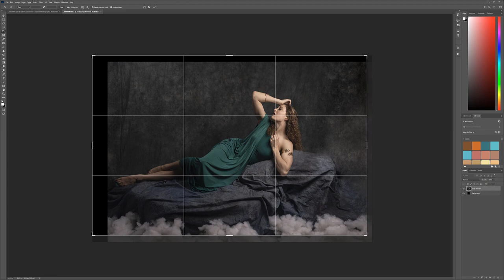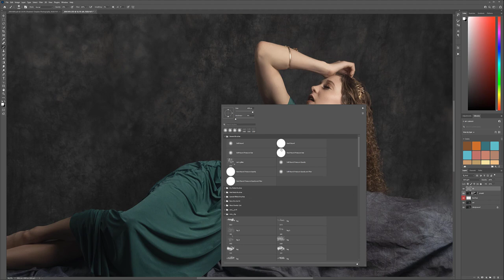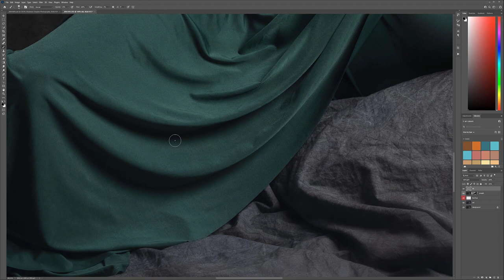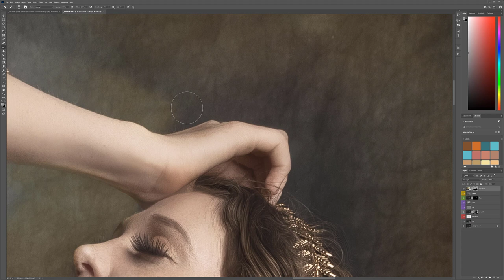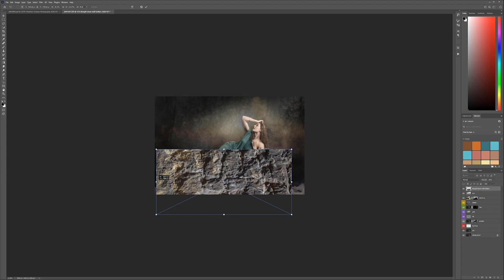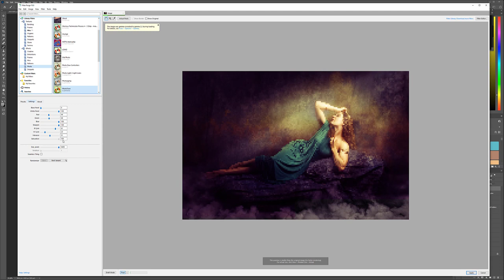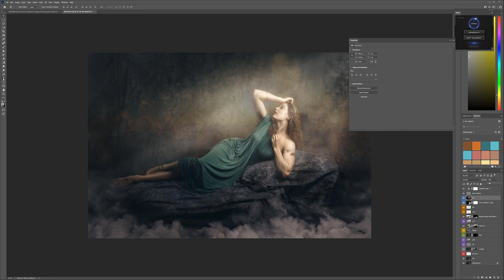Painterly retouching In Photoshop. The Timelapse.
Timelapse of my painterly style retouching in Photoshop with sky and texture overlay.
You can purchase angel wings and textures at my Gumroad store

What do I use:
24-70 mm lens (everyday use)

3D Art essentials